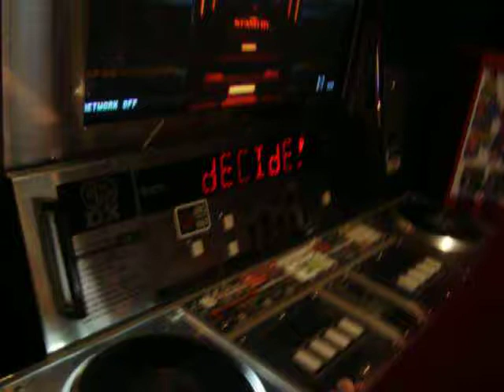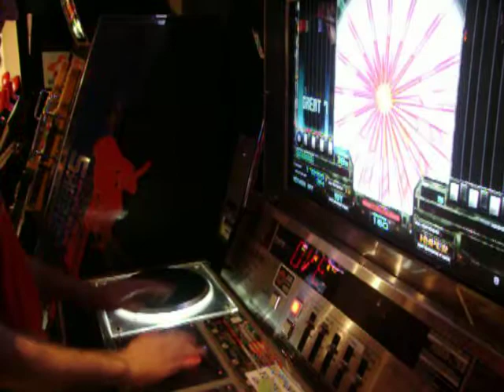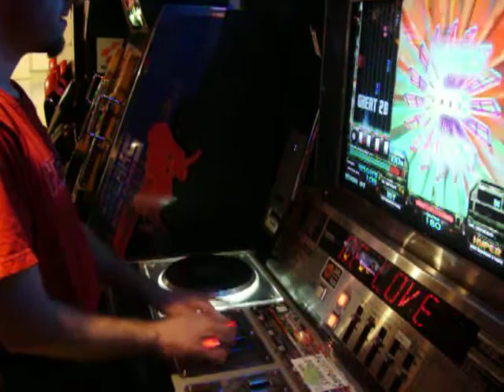Travis plays IIDX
He seemed very happy.